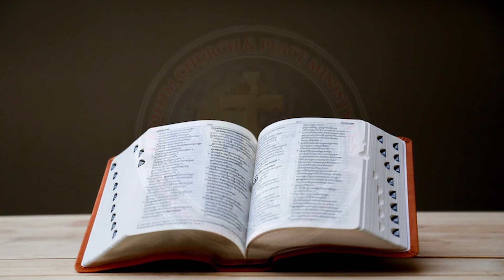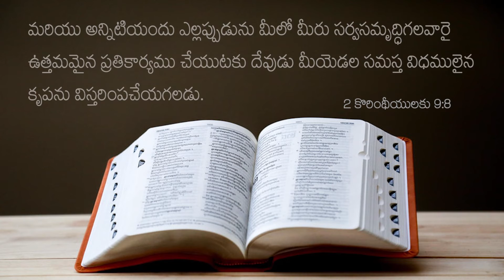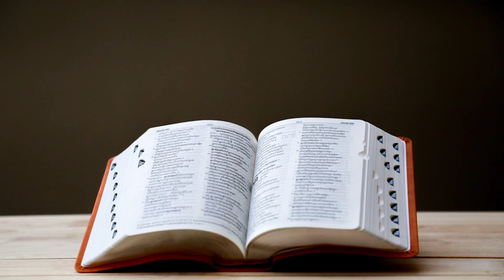2 Corinthians 9:8 Today's Bible Devotion